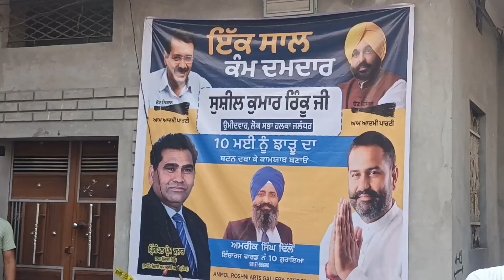ਗੁਰਾਇਆ ਦੇ ਵਾਰਡ ਨੰ : 10 ਚ ਆਪ ਉਮੀਦਵਾਰ ਸ਼ੁਸ਼ੀਲ ਕੁਮਾਰ ਰਿੰਕੂ ਦੇ ਹੱਕ ਵਿਚ ਮੀਟਿੰਗ ਕੀਤੀ ਗਈ